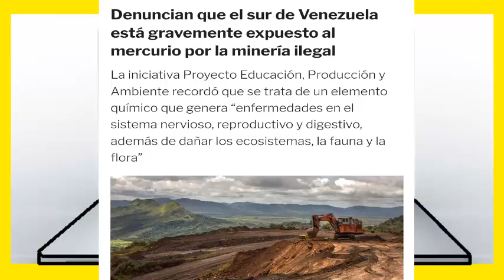ULTIMA HORA !ALERTA! VENEZUELA en VIVO PELIGRO INVISIBLE NOTICIAS DE VENEZUELA HOY IMPACTO VENEZUELA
NOTICIAS de ULTIMA HORA VENEZUELA en VIVO! ABOGADA CHAVISTA CAPTURADA por MADURO NOTICIAS de VENEZUELA HOY VIERNES 24 DE FEBRERO DE 2023,

EL SUR DE VENEZUELA ESTA GRAVEMENTE EXPUESTO AL MERCURIO POR LA MINERIA ILEGAL, ADVIERTE ONG VENEZOLANA, LA ZONA EN LA QUE SE ENCUENTRAN ESTADOS COMO BOLIVAR y AMAZONAS, ADVIRTIO ESTE JUEVES LA INICIATIVA VENEZOLANA PROYECTO EDUCACION, PRODUCCION y AMBIENTE EPA,.

NOTICIAS VRS ES UN CANAL DONDE ENCONTRARAS LAS MEJORES Y VERDADERAS NOTICIAS DE VENEZUELA Y EL MUNDO, NOTICIAS SIN MENTIRAS, NOTICIAS AL DIA, NOTICIAS DEL MUNDO, NOTICIAS INTERNACIONALES, NOTICIAS VARIADAS,.

TE INVITO A QUE TE SUSCRIBAS AL CANAL Y ACTIVES LA CAMPANITA DE NOTIFICACIONES PARA QUE SE TE AVISE ADA VEZ QUE SUBIMOS UN NUEVO VIDEO AL PROGRAMA EN YOUTUBE, MUCHAS GRACIAS POR SER PARTE DE LA COMUNIDAD EN YOUTUBE,.